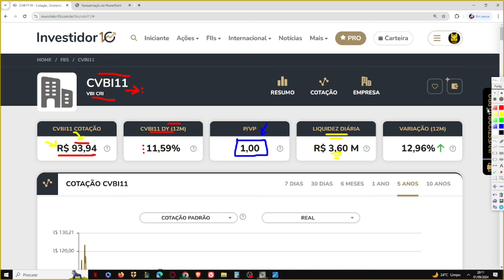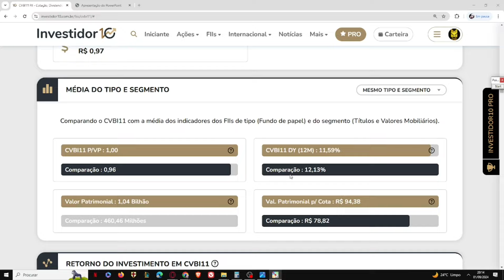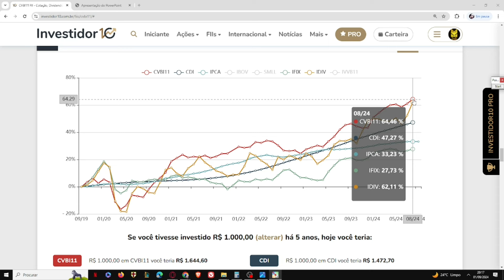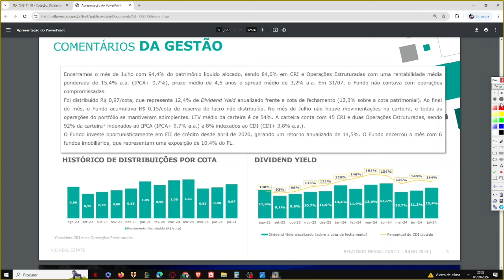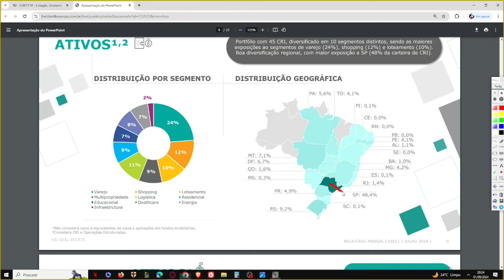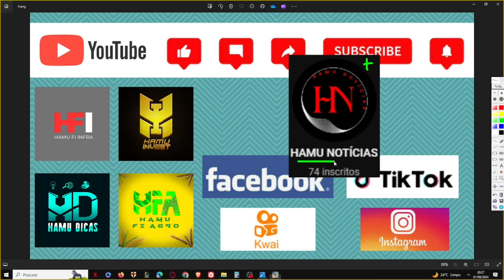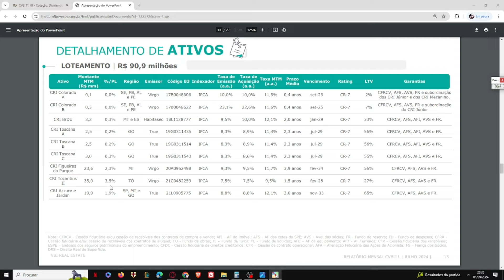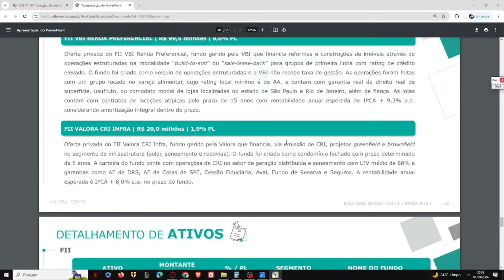CVBI11 VALE A PENA?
Ebook - PORTUGUÊS PARA CONCURSOS - AULA 3 - SINTAXE 1:
Neste vídeo trago uma análise sobre o CVBI11. Um fundo do setor de recebíveis, do setor de papel, o qual está sendo negociado com altíssima liquidez e no seu preço justo em relação ao seu V.P. Seu último rendimento anunciado foi R$ 0,97 e atualmente o fundo conta com mais de 97 mil cotistas. As taxas cobradas pela gestora estão dentro dum patamar que reputo ser aceitável. Sou cotista do fundo na minha carteira pública e privada. TODAVIA, MEU PONTO DE VISTA NÃO REPRESENTA INDICAÇÃO DE COMPRA, VENDA OU MANUTENÇÃO DO ATIVO.